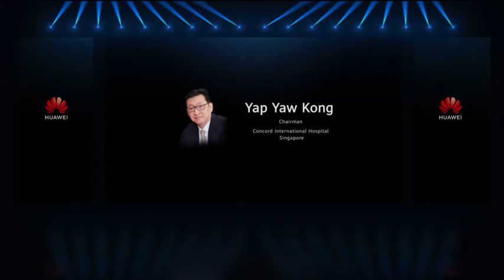HUAWEI IdeaHub: Easier Comminucation Higher Efficiency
Check out our interview with Yap Yaw Kong, Chairman of Concord International Hospital in Singapore, who discusses how HUAWEI IdeaHub's seamless intelligence has proved crucial in the fight against COVID-19, and enabled a more effective provision of patient care.